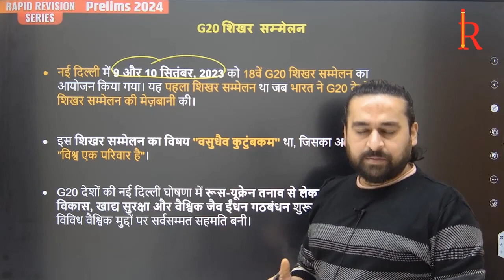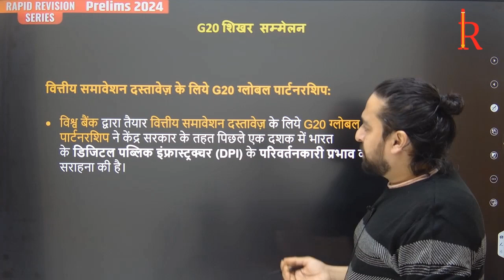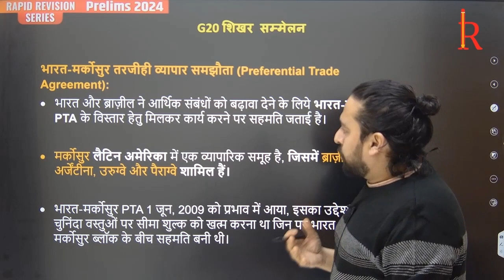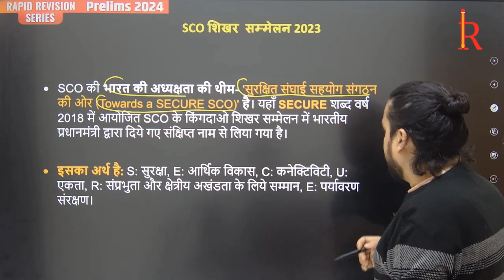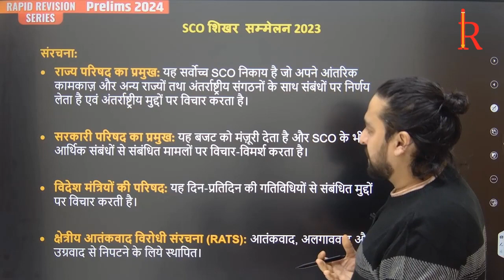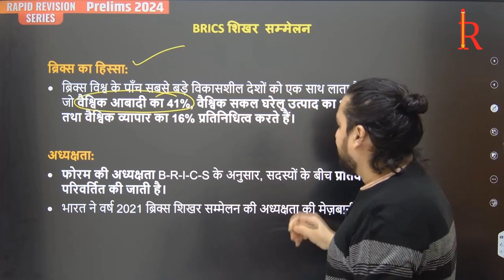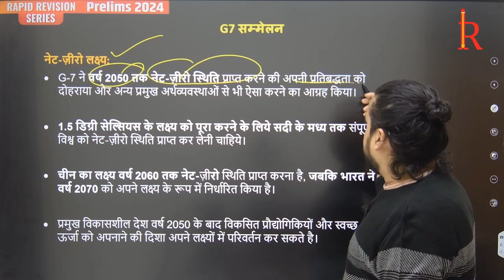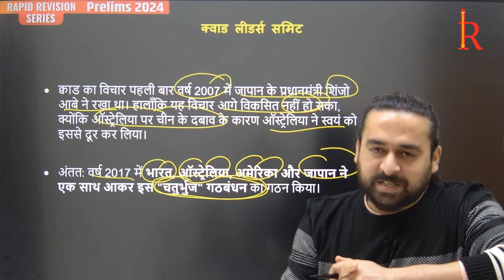Important Summit 2023 (Part 1) | UPSC Prelims 2024 | Guru's Ashram IAS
🌐 Unlocking Success: Navigating the Global Summits of 2023 for UPSC 2024 Aspirants! 🚀
Embark on a transformative journey with GURU'S ASHRAM IAS as we delve into the profound significance of "ALL MAJOR SUMMITS OF 2023" in our latest video. 🌍✨
In the dynamic landscape of global affairs, staying ahead is not just an advantage; it's a necessity. This meticulously crafted video is your key to understanding the pivotal discussions, breakthroughs, and alliances forged in the most influential summits of the past year.
🔍 Why is this crucial for UPSC 2024?
Our comprehensive analysis will not only keep you updated but also empower you with the knowledge that can set you apart in the UPSC Exam 2024. The questions in UPSC often transcend national boundaries, and being well-versed in the outcomes of these summits is your strategic edge.
📚 What to Expect:
• In-depth insights into major global summits.
• Relevance to UPSC 2024 syllabus and potential exam questions.
• How international collaborations impact India's policies.

GurusAshram is onestop source for UPSC CSE and State PSC exams. We provide comprehensive coverage including test Series, UPSC Syllabus analysis, preparation strategy, Optional selection technique and so on.

Guru’s ashram ias,
Swadeep kumar,
Best coaching in india for ias,
summits and conferences 2023 upsc,
summits and conferences 2023,
summits and conferences 2022 and 2023,
upcoming summits and conferences 2023,
important summits and conferences 2023,
international summits and conferences 2023,
summits and conferences 2022,
recent summits and conferences 2023,
all summits and conferences 2023,
all summits and conferences 2022,
important cop summit for upsc,
current affairs on summits and conferences,
summits and conferences 2023 current affairs
all summits 2023,
imp summit 2023,
all-in summit 2023 musk,
important summits of 2023,
all summits of 2023,
important summit 2023 trick,
all in summit 2023 toby,
all about g20 summit 2023 upsc,
all summits in 2023,
world summits,
world summits list,
all in summit 2023 youtube,
youth 20 summit 2023,
zee 20 summit 2023,
summits of g20,
2023 all summits list,
all summits,
summits 2023,
summit current affairs 2023,
g20 all summit 2023 india,
all important summits 2023,
all recent summits 2023,
important summits 2023 current affairs,
all summit 2023 current affairs,
important summits in 2023,
all about g20 summit 2023 current affairs,
important summit 2023 in hindi,
all important summit 2023,
important summits 2022-23,
g summit 2023,
g summits list,
g20 all summits,
all g20 summit 2023,
BRICS
SCO
G7
G20
QUAD